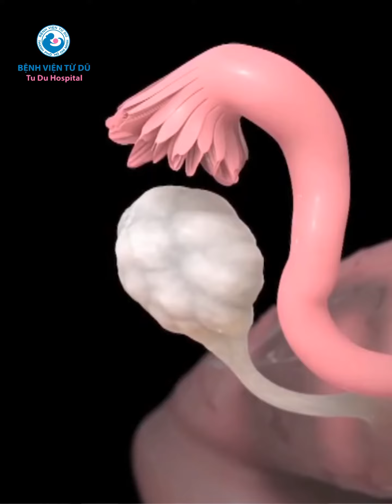Lạc nội mạc tử cung có gây vô sinh không - Bệnh viện Từ Dũ